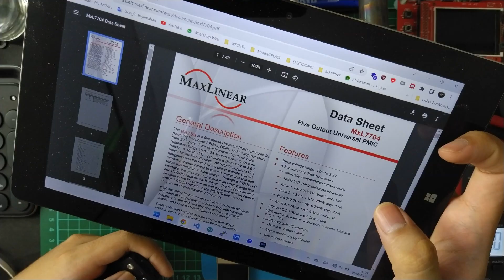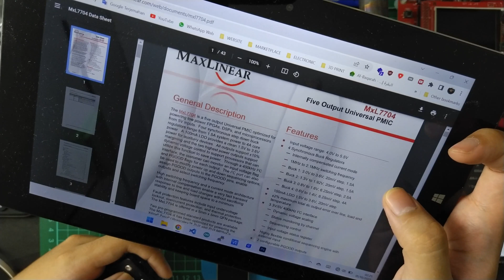VLOG EN: RASPBERRY PI 4 MODEL B POWER SUPPLY CIRCUIT / POWER RAIL INSPECTION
(ENGLISH)(MANUAL CLOSED CAPTION)(SCRIPTED)
(STEREO)(EXTERNAL MIC)(HORIZONTAL)(4K)(10/22)
test audio gain and reduce noise.